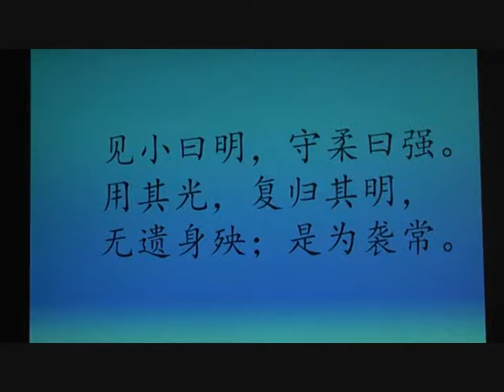听我读《老子》第52章 81-52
2011年12月17日亲子共读《老子》第52章。
《老子》第五十二章
天下有始，以为天下母。既得其母，以知其子，复守其母，没身不殆。 塞其兑，闭其门，终身不勤。开其兑，济其事，终身不救。 见小曰明，守柔曰强。用其光，复归其明，无遗身殃；是为袭常。